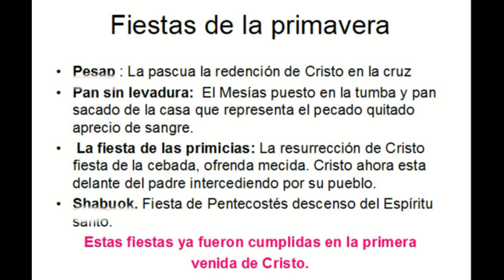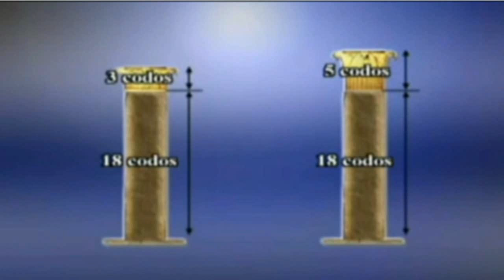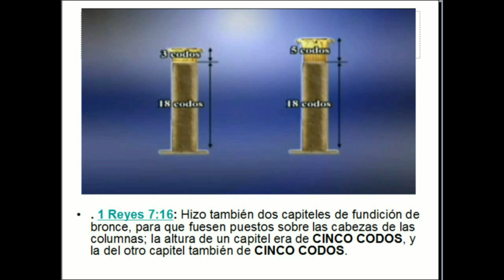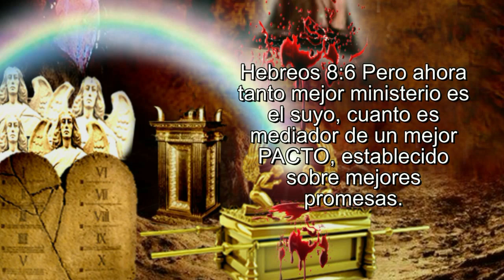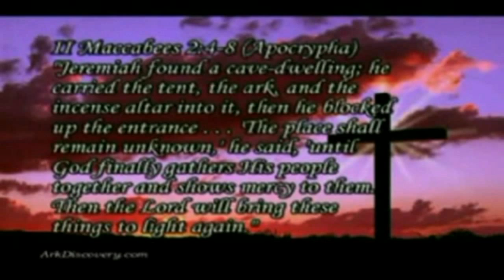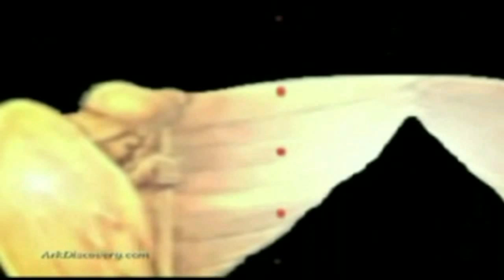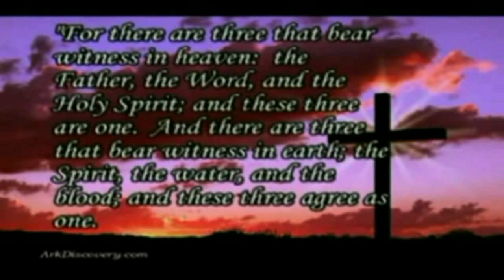YAHSHUA Y EL ARCA DE LA ALIANZA ENCONTRADA. PR. JOSE CUBILLOS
Mensaje sobre el Arca de la Alianza y de como Yhashua cumplió en su vida y muerte la fiesta del Pesaj y el rito según levíticos del sacrifico del cordero pascual.